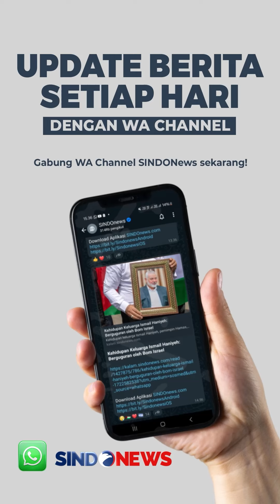Susunan Acara Pembekalan Menteri di Magelang, dari Baris-berbaris hingga Gala Dinner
Para menteri, wakil menteri, dan kepala lembaga di Kabinet Merah Putih telah tiba di Akademi Militer (Akmil) Magelang untuk agenda pembekalan.

Pembekalan yang dimulai pada Kamis (24/10/2024) hingga Minggu (27/10/2024) itu dirancang khusus oleh Presiden Prabowo Subianto.

Lantas, seperti apa agenda acaranya?

EDITOR